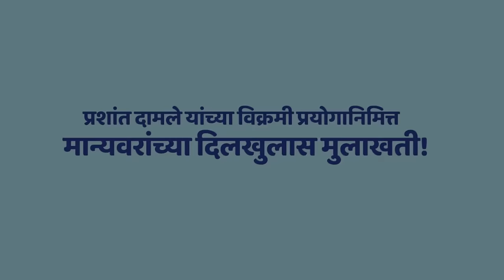1x3 | Prashant Damle | Sandeep Pathak | 12500 Show Special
प्रशांत दामलेंनी प्रत्येक पिढीतील नटांसोबत काम केलं आहे. त्यातलाच एक म्हणजे संदिप पाठक ! पुढच्या पिढीचा प्रतिनिधी म्हणून प्रशांत दामलेंबद्दल त्याला वाटणारा आदर आणि त्यांच्या एकत्र प्रयोगांच्या धमाल गंमती जाणून घेऊया ’वन बाय थ्री’च्या आजच्या भागामध्ये! हा भाग तुम्हाला कसा वाटला ते खाली कमेंटमध्ये नक्की कळवा.